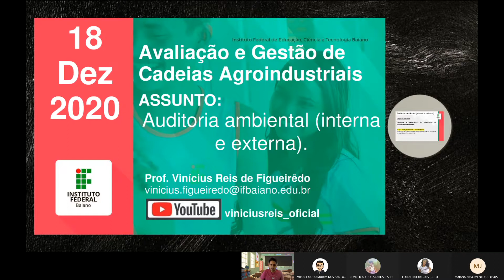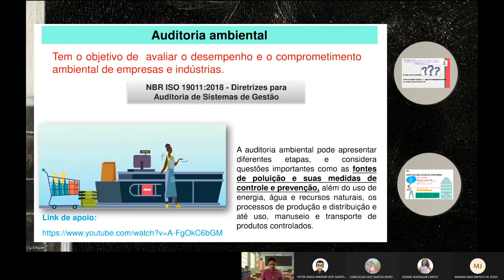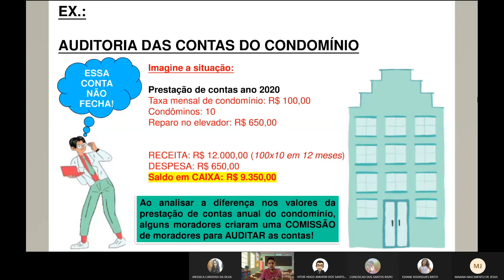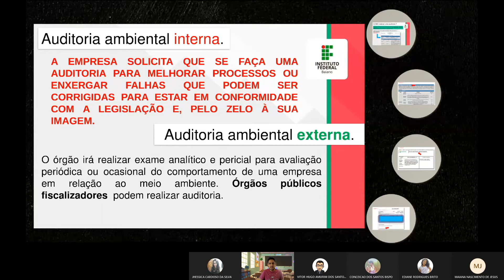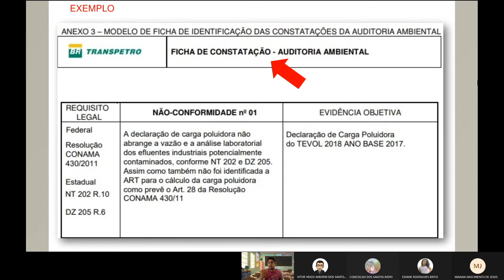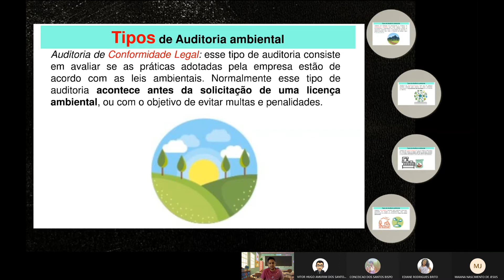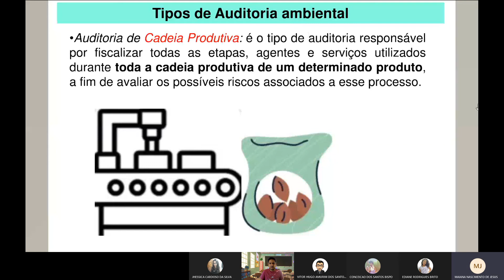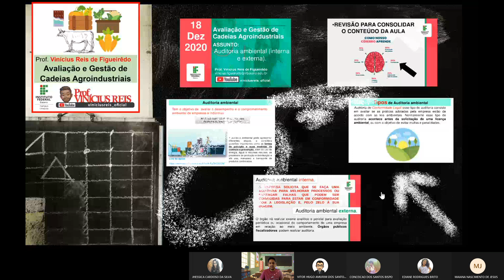Aula 5 - Auditoria ambiental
Cadeias Agroindustriais - aula remota sobre Auditoria ambiental (interna e externa).